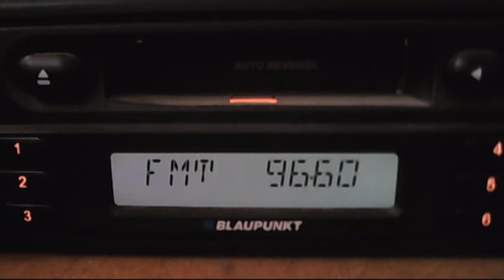fm dx multi meteor scatter 10:59